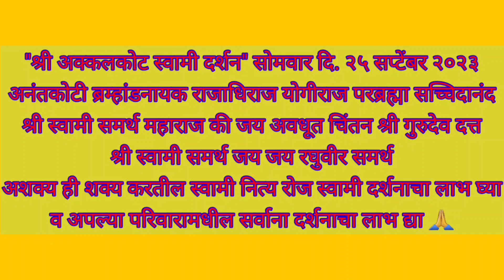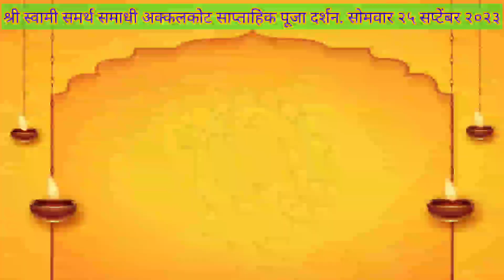25 September 2023 Monday | Shri Swami Samarth Darshan | Akkalkot Darshan | Live Darshan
श्री स्वामी समर्थ समाधी अक्कलकोट साप्ताहिक पूजा दर्शन. सोमवार २५ सप्टेंबर २०२३

25 September 2023 Monday | Shri Swami Samarth Darshan | Akkalkot Darshan | Live Darshan | Tarak Mantra